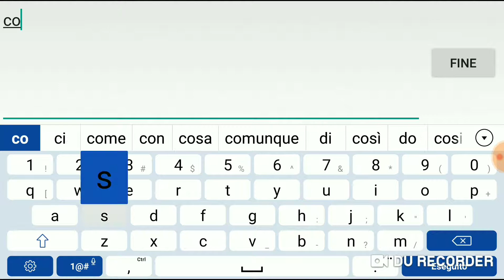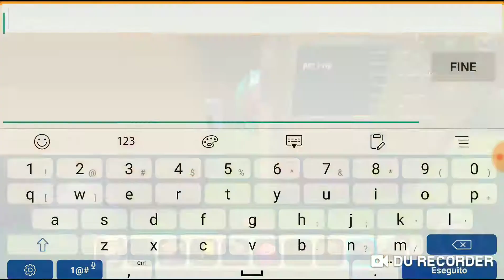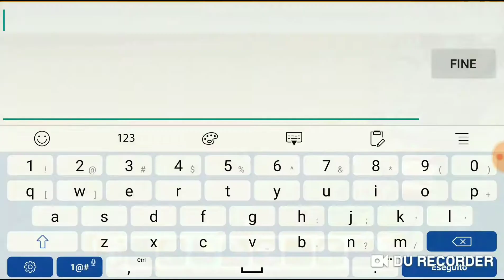2# con doratea